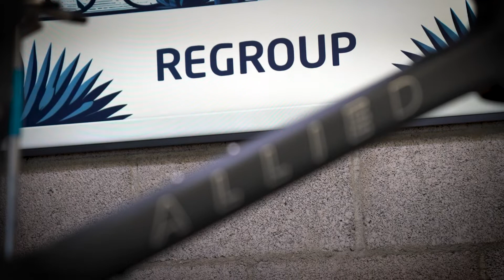SRAM Force AXS 'Unicorn': Is This the Most Beautiful Groupset Ever?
Get ready to experience the next level of cycling performance with the all-new SRAM Force AXS drivetrain. This cutting-edge system boasts a host of innovative features, including enhanced ergonomics, new power meter options, and a sleek new paint job SRAM named "Unicorn," a guaranteed head turner. Whether you're a competitive racer or a casual cyclist, the SRAM Force AXS will take your ride to the next level. With its precision engineering and state-of-the-art technology, this drivetrain is designed to help you achieve your best possible performance. Don't settle for anything less than the best - upgrade to the SRAM Force AXS today and see the difference for yourself!